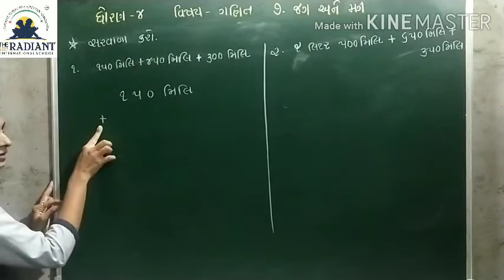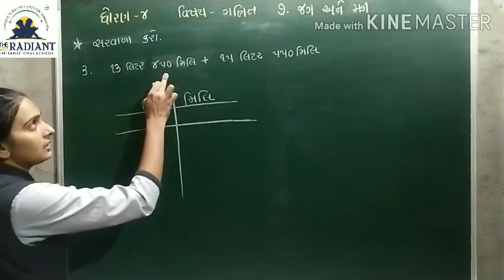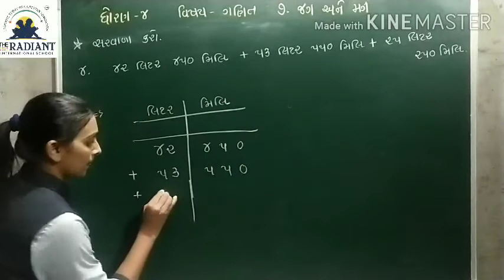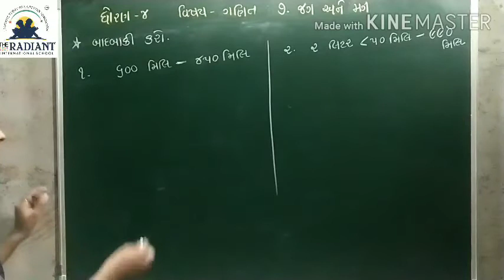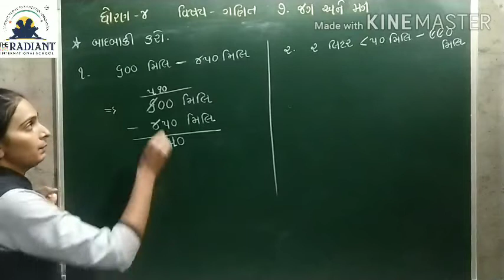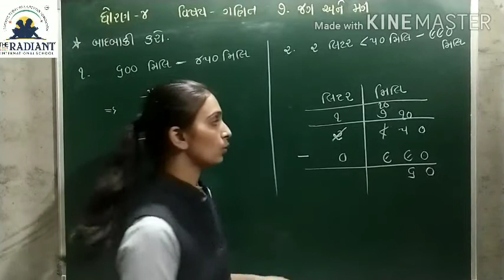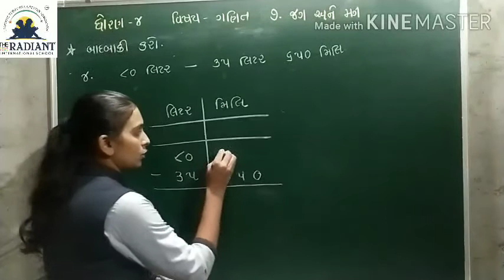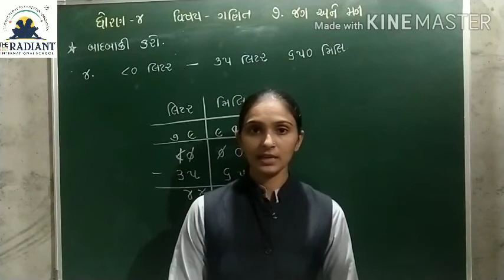GUJ MED STD 4 MATHS CH 7 જગ અને મગ PART 6 mp4